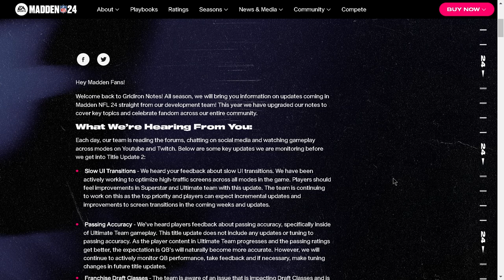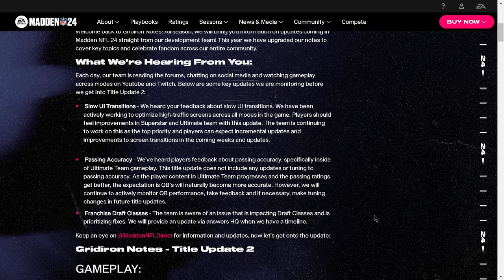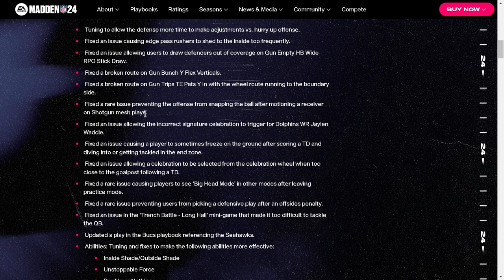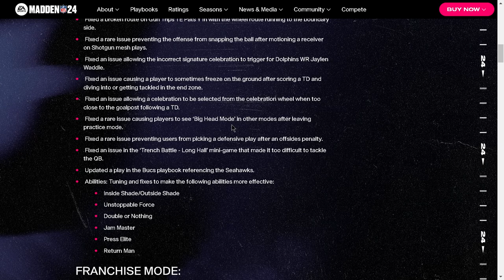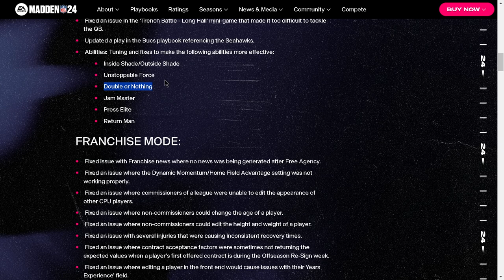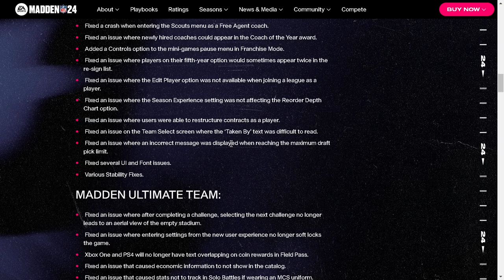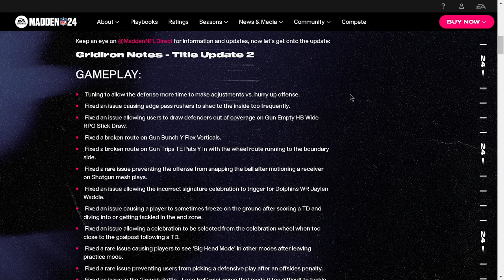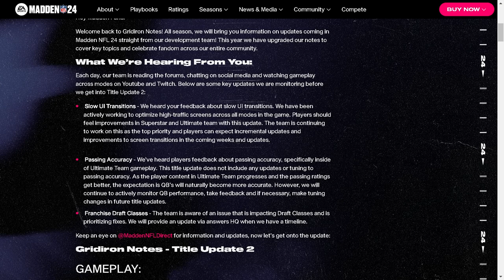EA SPORTS JUST SAVED Madden 24